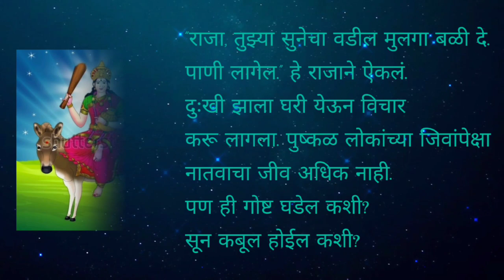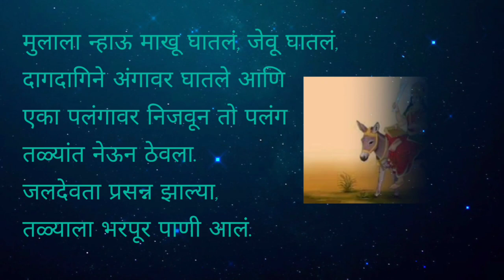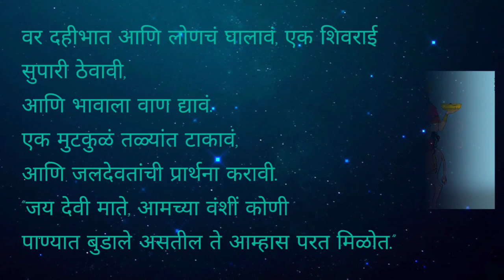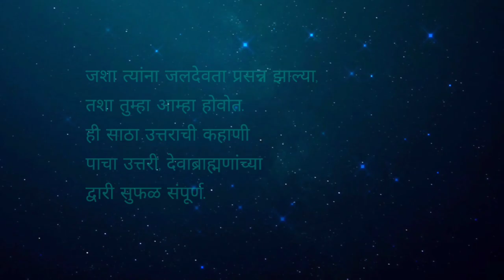कहाणी शिळासप्तमीची | शितला सप्तमी कथा